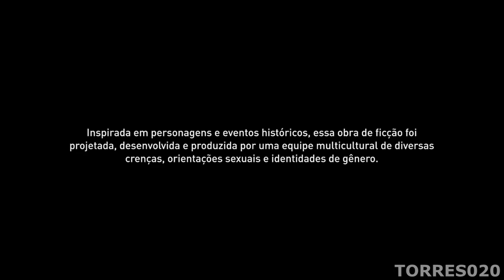ASSASSIN'S CREED ODYSSEY :: NÃO BRINQUE COM FOGO 😂🔥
Big Horns Intro de Audionautix é licenciada de acordo com a licença Atribuição 4.0 da Creative Commons.